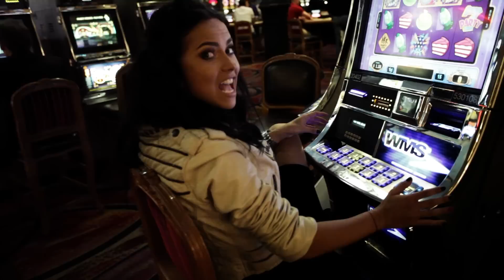On the road with INNA #167 USA Tour